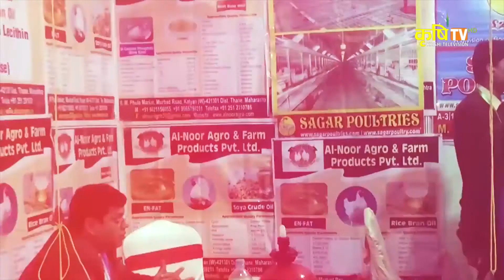Madhesh Darpan || Gopal Jha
Kartik 16